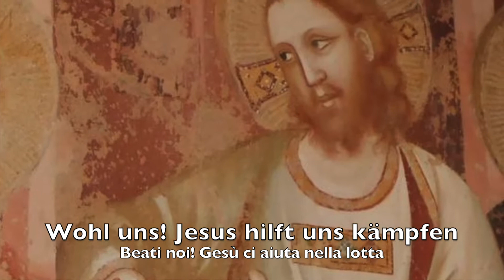Domenica "in Albis" - Johann Sebastian Bach - Dalla Cantata BWV 67 - "Friede sei mit euch"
Ultimi due brani (Aria/Coro e Corale) della Cantata BWV 67 composta da Johann Sebastian Bach per la domenica dopo Pasqua.